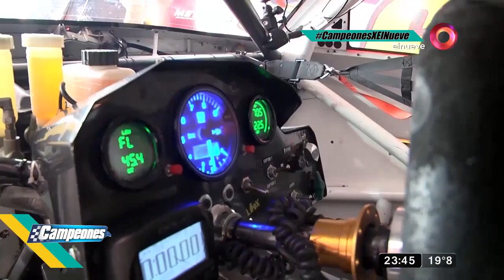Campeones: Programa del 28 de Octubre de 2018